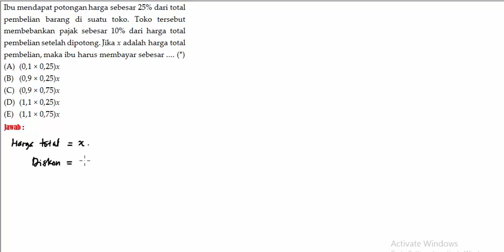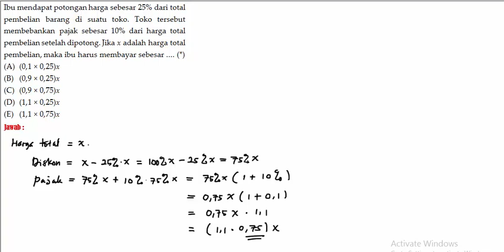Soal2sistem persamaan linear2vvariabel easy